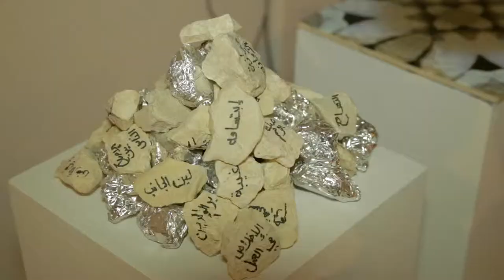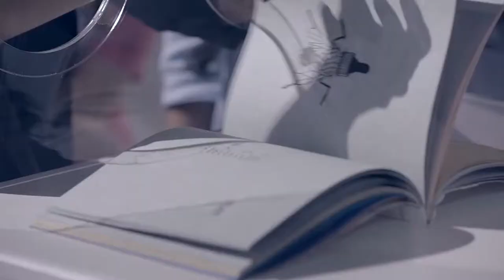Maraya Art Centre Projects 2015